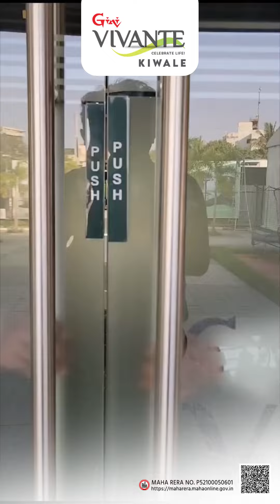🏡 GINI Vivante Kiwale: Most Exclusive 2BHK, 2.5BHK and 3BHK Flats 🏡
Launching Phase-II after successful selling of Phase-I
🔥 Price start from @60 Lac onwards 🔥
✅ 100+ Amenities
✅ 17+ Acres Project
✅ 2000+ Flats
✅ Prime Location

GINI Vivante's - Exclusive Gallery
👉 4 WING CLUB HOUSE
👉 TEMPERATURE CONTROL SWIMMING POOL
👉 FOOTBALL COURT
👉 DOGS PARK
👉 FOREST TRAIL
👉 ELEVATED PATHWAY
👉 CAMPING ZONE
👉 TENNIS COURT
👉 BIGGEST SWIMMING POOL
👉 GRAND ENTRANCE
👉 SPORTS GROUND
👉 MANY MORE…